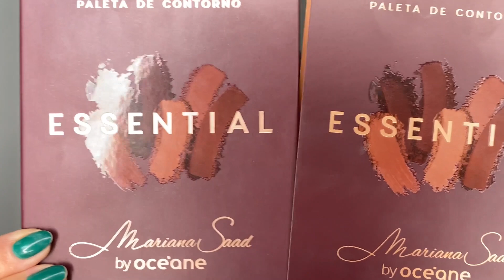Nova Paleta de Contorno ESSENTIAL MARI SAAD - e o Novo CONTORNO STICK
No vídeo de hoje eu mostro o Lançamento da Nova Paleta de Contorno ESSENTIAL MARI SAAD e o Novo Contorno STICK em bastão também da linha MARI SAAD by OCEANE

📦 PRESS e MIMOS: ( Em breve caixa postal)

🔻DESCRIÇÃO DOS PRODUTOS USADOS:🔻

Olá minhas lindas! Amo maquiagem e beleza, não podia deixar de trazer essa novidade da linha MARI SAAD. A paleta de contorno essential e o novo contorto stick, a técnica de contorno usando produtos em pó é muito utilizada no mundo da maquiagem, muito para finalizar e matificar a pele após o uso de contornos em creme ou bastão.

Eu mostro como é fácil de aplicar, mostro também que pode servir como bronzer, no lugar do blush, dando uma cor luminosa para a pele. Fiz dois lados diferentes propositalmente para agente ver melhor todos os produtos. lembrando que esse teste é de primeiras impressões!

Eu adorei o controno stick cremoso em bastão, foram lançados três cores. Toasted foi a que eu comprei e mostrai aqui para vocês, caramel e coflee. Esse é um contorno cremoso com acabamento matte e fácil aplicação!

DESCRIÇÃO DOS PRODUTOS:

Paleta de Contorno Essential Mariana Saad by Océane foi desenvolvida com 6 tonalidades que se encaixam em diversas situações. Sua textura em pó garante uma aplicação simplificada e sua pigmentação potente dura muitas horas na pele. Ideal para uma maquiagem mais elaborada e com acabamento natural.

Dentro da Paleta de Contorno temos duas cores com acabamento cintilante: as cores Golden Sand e Terracota, que são perfeitas para trazer iluminação para a pele em algumas áreas do rosto. Já os outros tons variam dos marrons mais claros - Milk e Ganache - que garantem um realce do contorno do rosto; até os mais escuros - Chocolat e Coffee - que disfarçam e dão profundidade.

Contorno em Bastão Marrom Claro Mariana Saad by Océane - Contour Stick Toasted,  Tem textura cremosa, contorno facial é altamente pigmentado, perfeito para definir ou disfarçar as feições do rosto sem pesar na maquiagem.

Foram lançados 3 variações de cores, seus tons democráticos foram pensados para se adaptar em diversos tons de pele. O Contour Stick Toasted possui cor de fundo quente, seu tom de marrom claro é perfeito para realçar peles com subtom quente.

Bom! Essa foi a descrição dos produtos usados e mostrados, caso tenha alguma dúvida, deixe nos comentários que terei o enorme prazer em ajudar na melhor forma que puder, um forte abraço. BJS! 💋